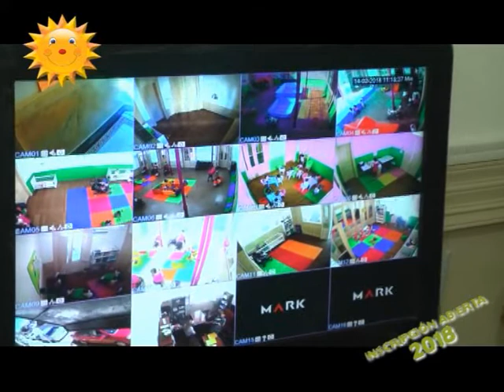SEÑOR SOL Jardín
Inscripción Abierta para año 2018 . . .